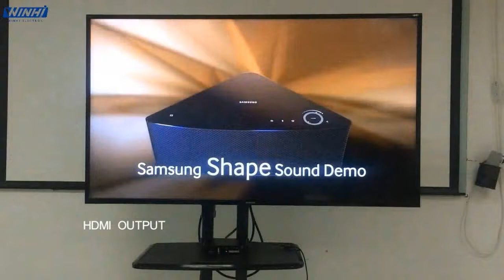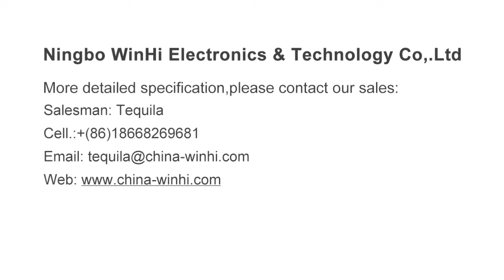MPC1080P 1 HD Seamless Loop Video Player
HD Seamless Loop Video Player